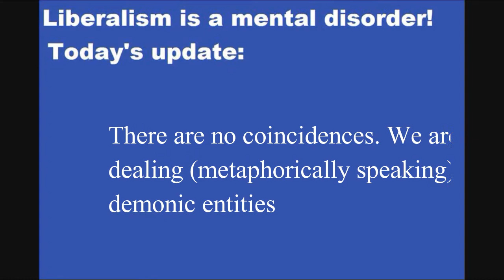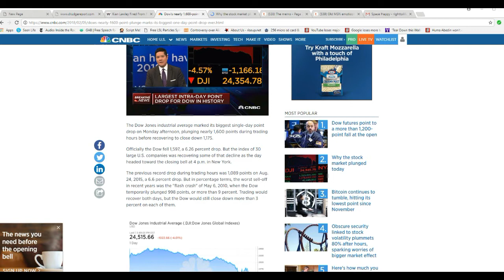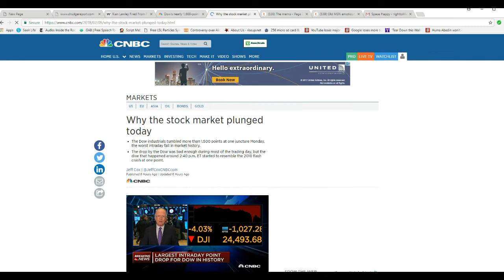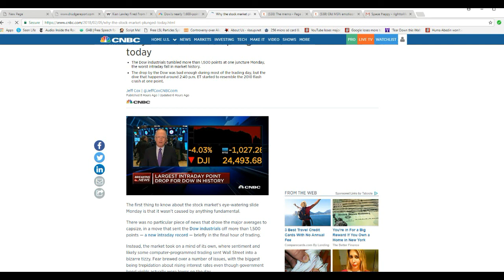Deep state retaliates by crashing the stock market!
The stock market (Dow) had its largest ever single day crash on the fifth of February, just  after the release of the FBI memo. It is clear that the so-called deep state engineered this. If you believe that this is a "coincidence" then maybe you also believe in the Easter bunny.
    I hate to say this, but at least metaphorically at least we are in the hands of demonic forces. I am an agnostic but i do understand that there is evil in the world.  Where the Dow will be next week is terrifying! Will it be 20,000? 15,000? 5000? If the deep state is not stopped, it may go lower than that.